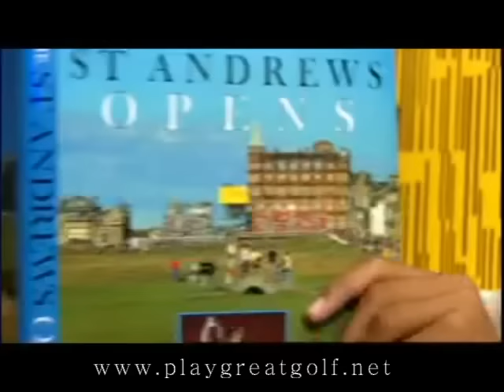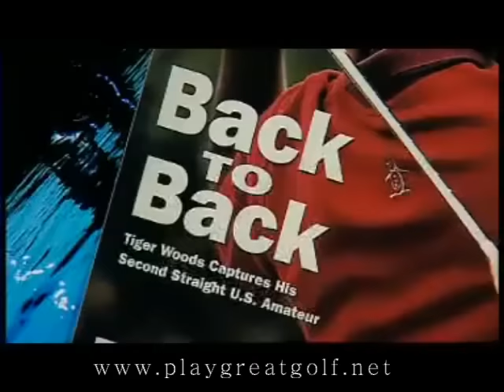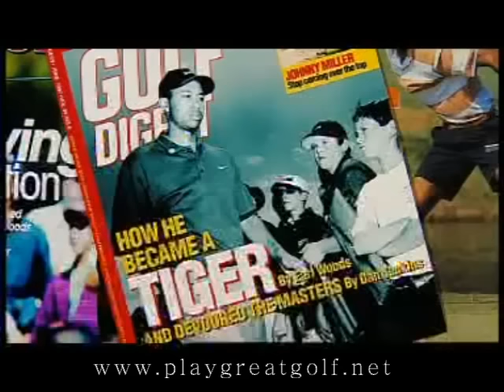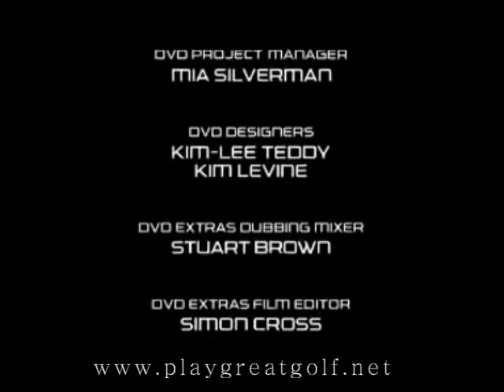Tiger Woods Documentary